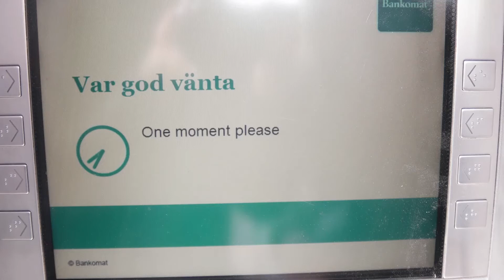Jordat uttag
Jord, uttag? Vad äre frågan om?